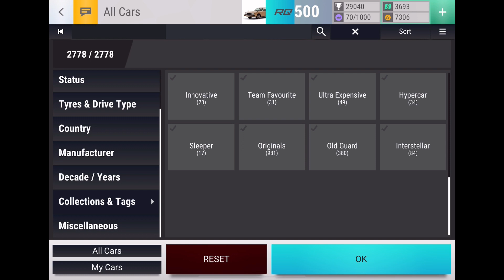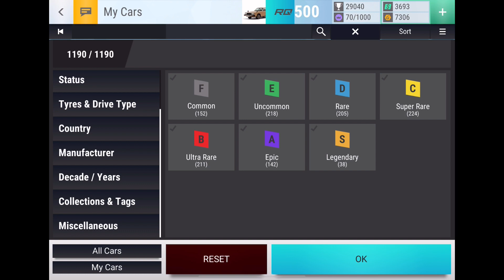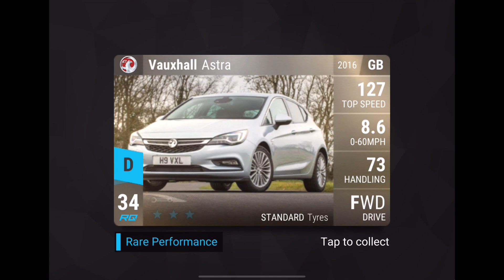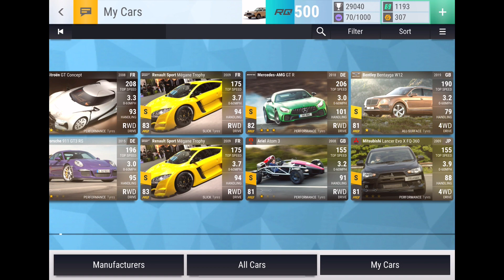Opening the Old Guard Elite Carbon Fiber and a X10 Ceramic Pack! (Top Drives Pack Opening)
We also have a discord server if you would like to join and speak with me and other td players plus have the chance to join in my vids and card Collab updates